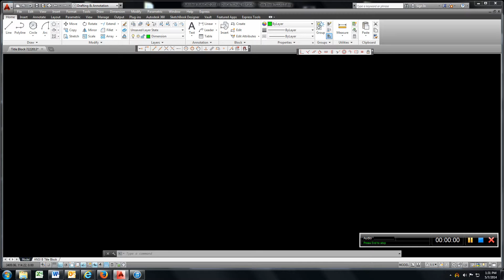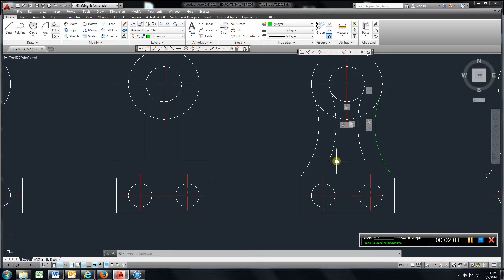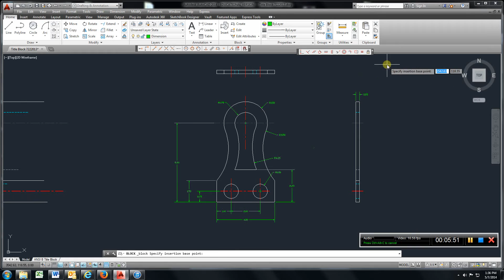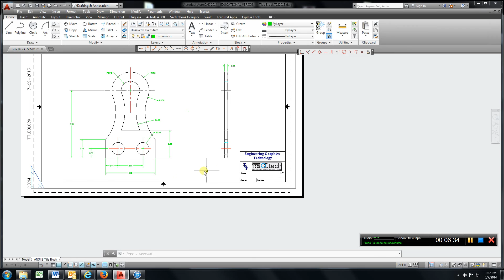Chapter 2 4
AutoCAD Tutorial
EGT 110
OCTECH
Drawing Interest